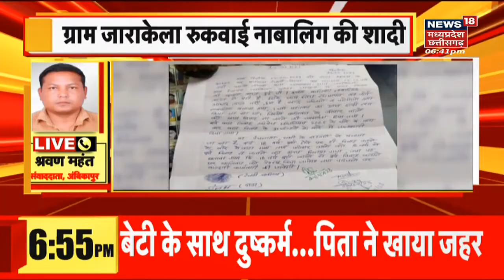Raipur News : CM Bhupesh Bgahel को मिला मानद उपाधि | Hemchand Yadav Vishwavidyalaya | Top News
CM Bhupesh Bgahel को मिलेगी Doctorate की मानद उपाधि, Hemchand Yadav Vishwavidyalaya के Convocation ...